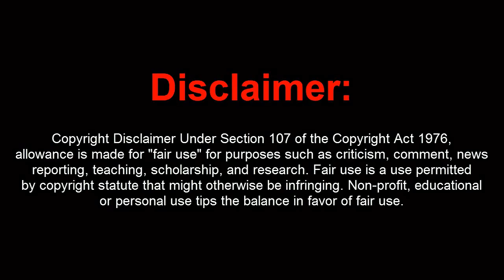Black Ops 2 Zombies:Como Tener Quick Revive Para Siempre Sin Comprarlo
Bueno aqui os dejo este truco pa tener revivir rapido para siempre sin comprarlo darle las gracias a minino a tony y a recob por ayudarme sus canales en la descripcion mi objetivo son 100 likes por este trucazo comentar que os parece y podeis seguirme en twitter y facebook todo en la descripcion saludos
★ Si Quieres Hablar Conmigo Agregame A Skype: Diablillo
★ Si Quieres Hablar Conmigo Agregame A Skype: Diablilloo2